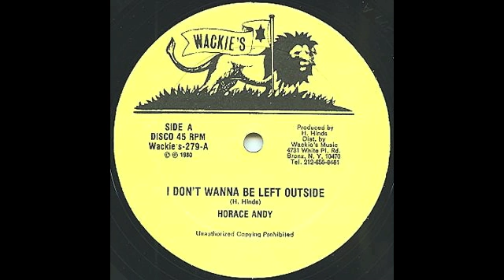HORACE ANDY - I Don't Want To Go Outside (Zion Gate)